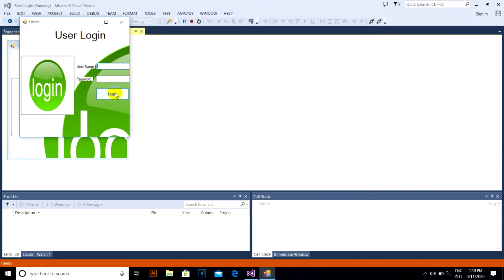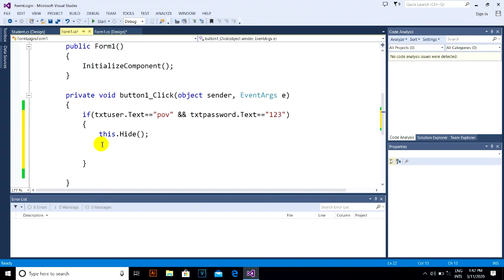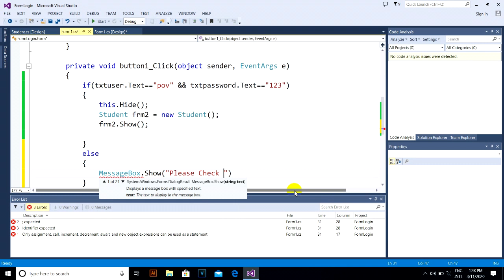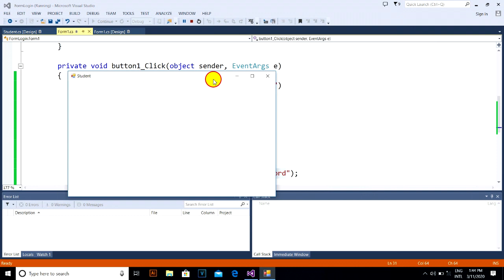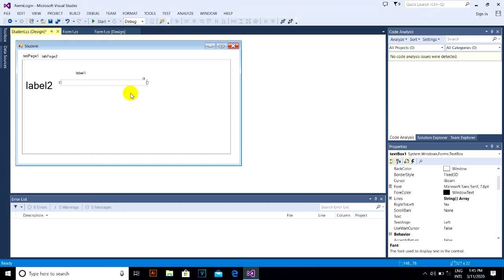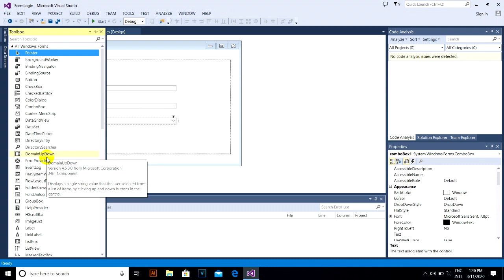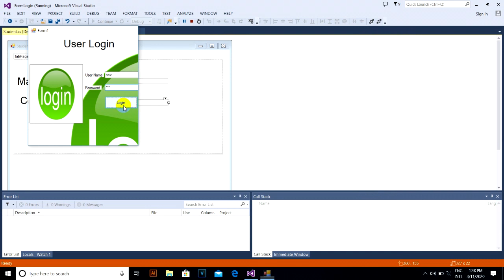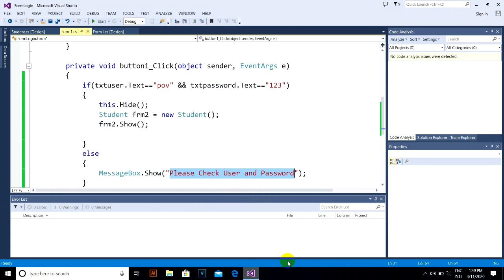how to Create Login and iF using C#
ក្នុងមេរៀននេះចង់អោយអ្នកស្គាល់Tab Control andការប្រើប្រាស់IF(Condition)
ប្រសិនលោកអ្នកចង់ដឹងកុំភេ្លចទស្សនានៅVideoមួយនេ
មានមេរៀនជាច្រើនទៀតដូចខាងក្រោមនេះ
សូមបងប្អូនជួយគ្រាំទ្រChannel នេះផង។ គោលបំណងក្នុងChannel មួយនេះគឺការបង្រៀនដែលជាគោលបំណងធំបំផុត និងមានការកំសាន្តផេ្សងទៀត។សូមបងប្អូនជួយគាំទ្រនៅChannel របស់ខ្ញុំផងដើម្បីជាកំលំាងក្នុងធ្វើVideoអោយបងប្អូនកំសាន្ត និង ចែកចំណេះដឹងផេ្សងទៀតជាច្រើន
សូមអរគុណ